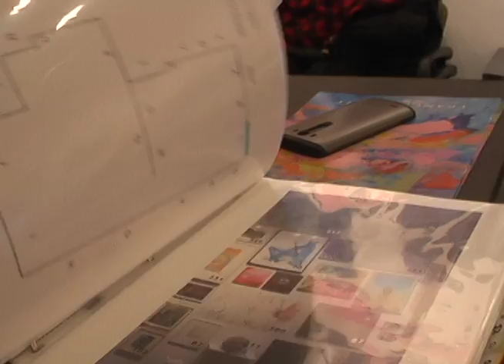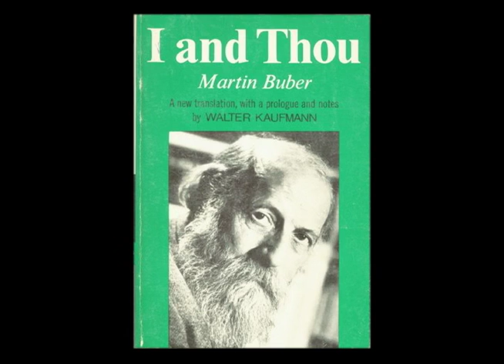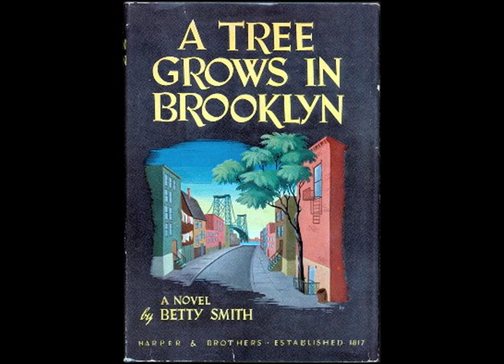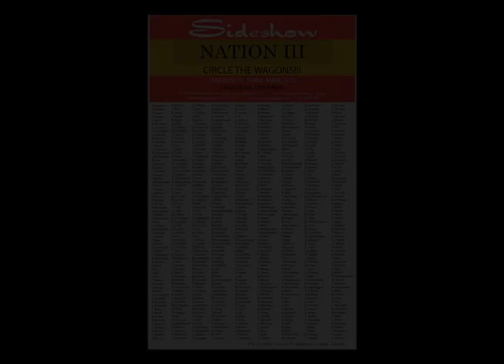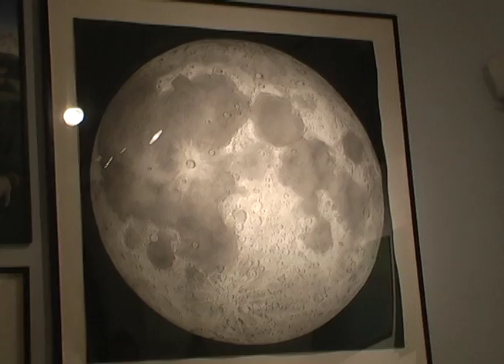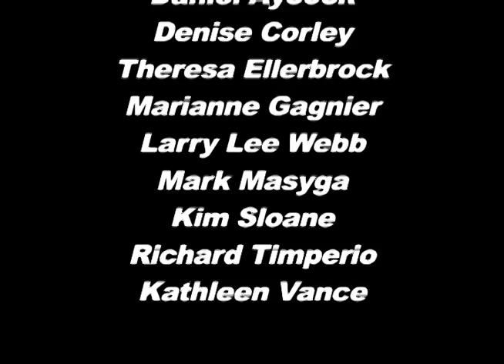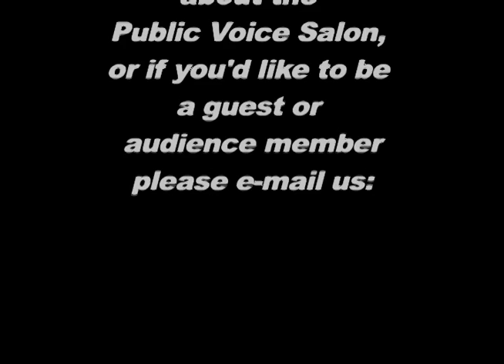Williamsburg Galleries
The amazing art scene in Williamsburg, Brooklyn.

 Episode No. 104.  February 21 , 2015.